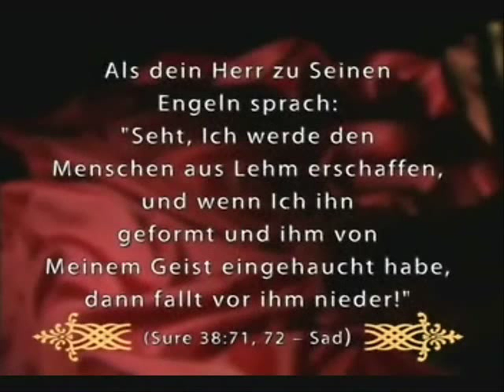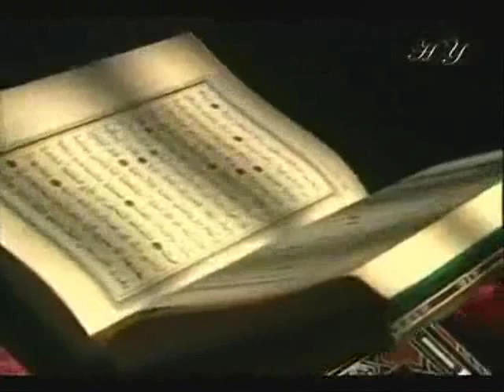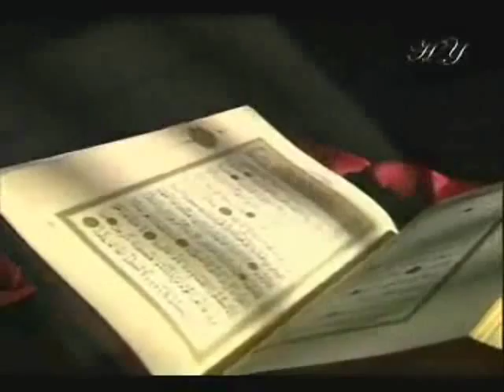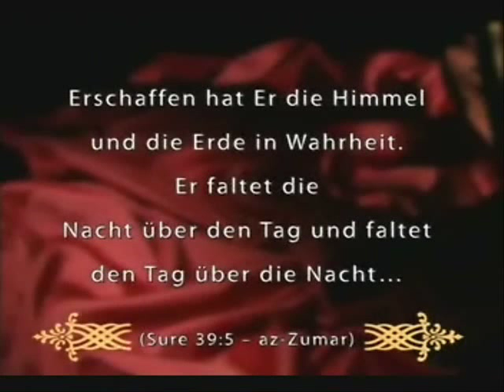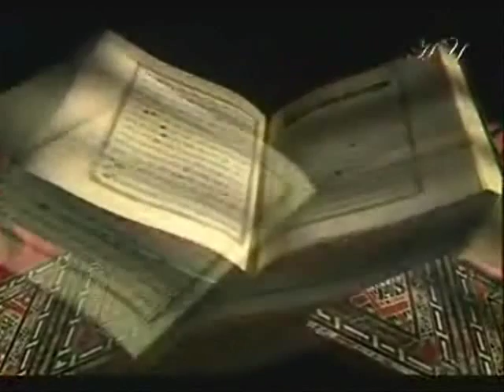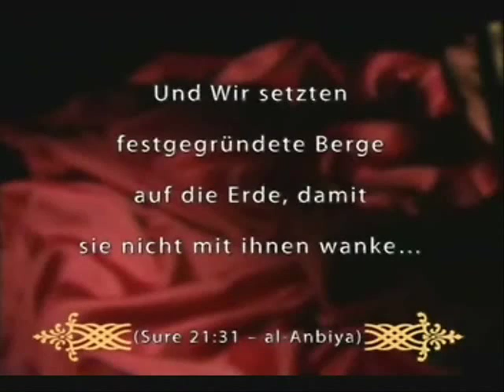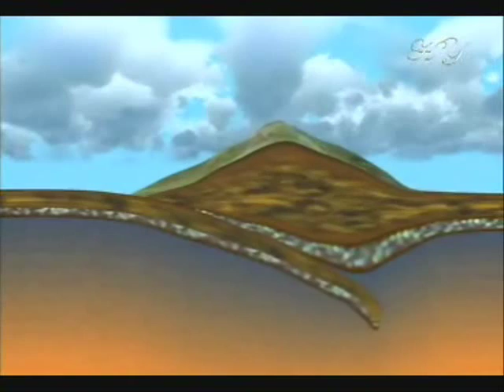Die Wunder des heiligen Koran - Harun Yahya - Einladung zur Wahrheit Film 1 Teil 2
Als Wunder (griech. thauma) gilt umgangssprachlich ein Ereignis, dessen Zustandekommen man sich nicht erklären kann, so dass es Verwunderung und Erstaunen auslöst. Er bezeichnet demnach allgemein etwas „Erstaunliches" und „Außergewöhnliches" (griech. thaumasion).

Im engeren Sinn versteht man darunter ein Ereignis in Raum und Zeit, das menschlicher Vernunft und Erfahrung und den Gesetzlichkeiten von Natur und Geschichte scheinbar oder wirklich widerspricht.

Ob ein Ereignis oder eine Sache wunderbare Züge trägt, ist der Meinung des Betrachters überlassen. In bestimmten Situationen glauben Augen- und Ohrenzeugen, sie hätten etwas Unfassbares erlebt oder gesehen. Oft werden die Wunderberichte weiter erzählt, um eine ganz bestimmte Sicht der Dinge bei anderen Menschen zu bewirken.

Der Begriff des vom Sich-Wundern abgeleiteten Wunders stammt aus der vom Hellenismus geprägten Antike. Er bezog sich vor allem auf erstaunliche Beobachtungen in der Natur. Unerwartete, dem Augenschein widersprechende Ereignisse wurden auch als Paradoxe bezeichnet. Der Paradoxograf Phlegon von Tralles sammelte im 2. Jahrhundert alle möglichen ungewöhnlichen Erscheinungen, besonders bezogen auf Menschen: von der Missgeburt über die Geschlechtsumwandlung bis zur vorübergehenden Belebung eines Toten.

Im Lateinischen wurde der Begriff Mirakel (miraculum: „Wunderding") verwendet, der sich auf sensationelle, ein Publikum unterhaltende Dinge bezog, vor allem auf außergewöhnliche menschliche Leistungen. Die größten vom Menschen geschaffenen Mirakel wurden seit dem 1. Jahrhundert v. Chr. als die sieben Weltwunder vorgestellt.

Die etymologische, also vom Wortstamm des Begriffes ausgehende Deutung des Wortes Wunder: Althochdeutsch ""wuntar" gehört vielleicht zu indogermanisch "uen" ['verlangen']. "Wunder" wäre dann verwandt mit "Wunsch"[1].

Noch genauer kann unterschieden werden: Vor der allgemeinen Anerkennung der Naturgesetze im Zuge der Aufklärung galt als Wunder, wenn ein Wesen (Menschen, Feen, Götter, usw) etwas vollbringt, was nicht in seine Zuständigkeit fällt. Nach der Aufklärung gilt als Wunder eine (scheinbare) Durchbrechung der Naturgesetze.

Forschungen von Andrew Newberg zeigen, dass eine Region des Gehirns vermutlich (auch) für Glaubenserfahrungen zuständig ist. Das kann bedeuten, dass es eine Fähigkeit des Menschen ist sich über etwas zu wundern, um dann daraus Überlegungen abzuleiten, es handelte sich um (zum Beispiel) etwas Übernatürliches. Das alte deutsche Wort Virwiz: (Wunder, sich wundern, Neugier, Umtriebigkeit) wäre dann ein passender Begriff für die speziell menschliche Fähigkeit, Wunder überhaupt sehen und erleben zu können. Es würde sich dann nicht mehr um Durchbrechung von Naturgesetzen handeln, vielmehr spielen sich Wunder im Gehirn ab.